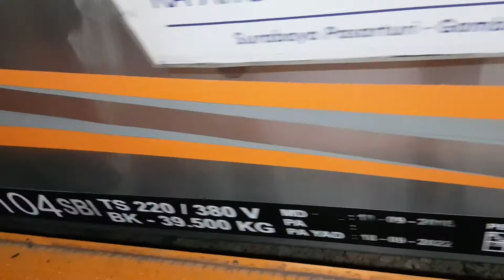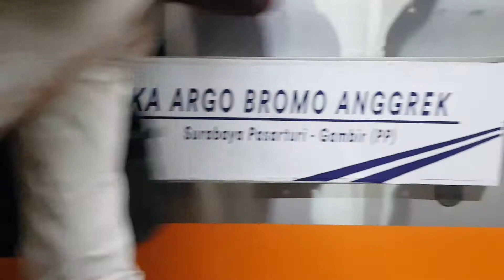VLOG 3: "DINAS KEMBALI" PERJALANAN MALAM HARI KERETA API ARGO BROMO ANGGREK | KONDEKTUR KERETA API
"DINAS KEMBALI" PERJALANAN MALAM HARI KERETA API ARGO BROMO ANGGREK | KONDEKTUR KERETA API

Kali ini Pakape Share sedikit pengalaman apa aja sih biasanya di awal sebelum memulai perjalanan Tugas pak Kondektur, sebenarnya banyak dari setelah kereta datang dari langitan di DAO menuju Stasiun Jakartakota, Kondektur langsung mengecek fasilitas didalam rangkaian seperti tadi mengecek toilet, tayangan tv perkereta, suhu AC didalam kereta, pengharum dalam kereta, CCTV pantauan di ruang Operator Kondektur, adalagi mengecek Kursi seperti tadi semua adalah bagian yang biasa dilakukan pada awal Sebelum keberangkatan Kereta, jikalau ada Trouble Kondektur sudah memberikan informasi kepada pak Teknisi KA untuk berusaha memperbaiki hal tersebut.
Kali ini cukup sekian semoga bermanfaat, kita bertemu kembali di Vlog Pakape selanjutnya, insyaa Allah.

NB : Video diambil menggunakan Kamera HP SAMSUNG NOTE 8
Edit video pakai aplikasi kinemaster